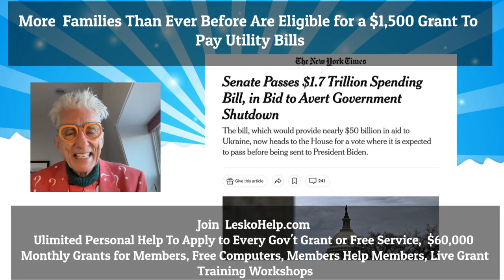More Families Than Ever Now Eligible for a $1,500 Grant To Pay Utility Bills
Join LeskoHelp.com